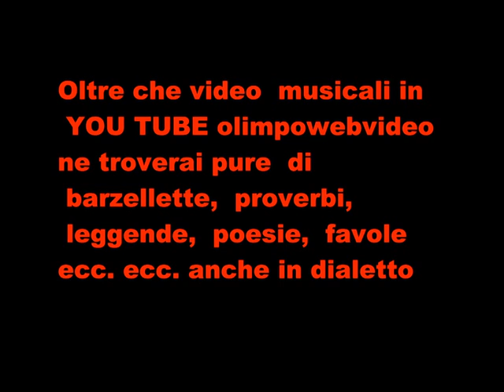1° notte bianca di Zogno SHAM ROCK file 321.wmv